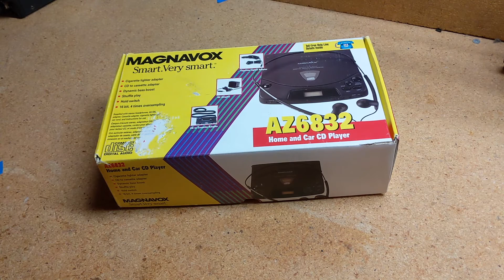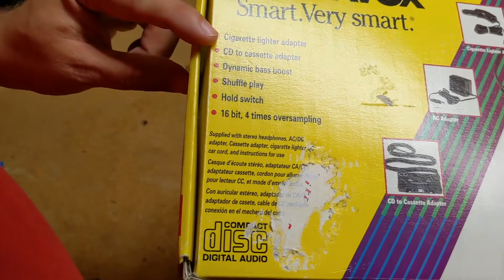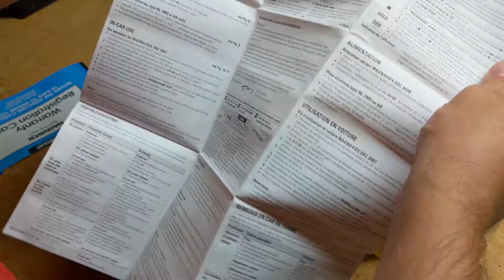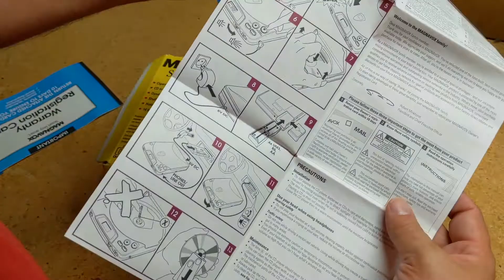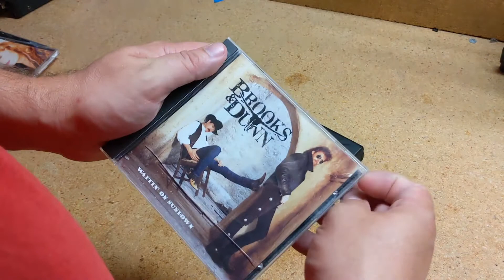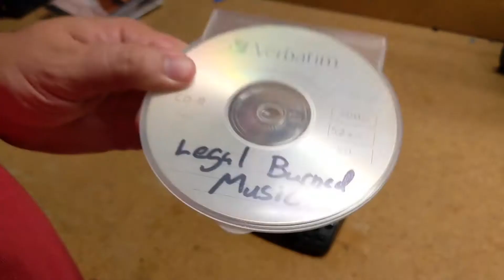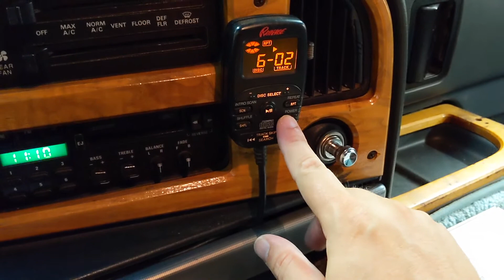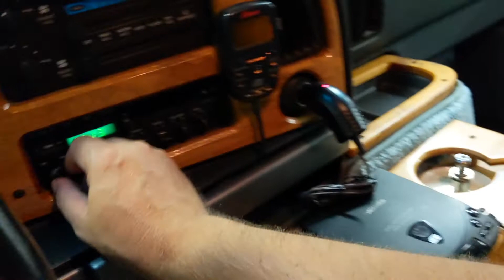Unboxing my first Portable CD player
Let's travel back to the mid 90's and revel in what months and months of saving your lunch money bought you.